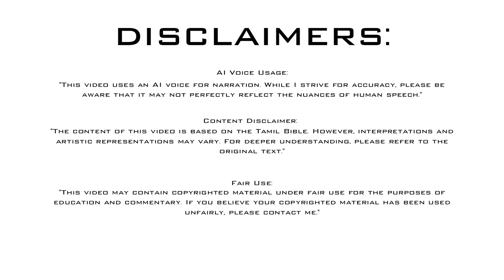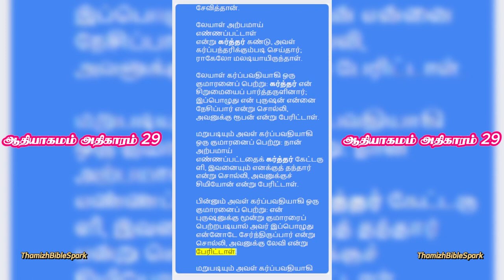ஆதியாகமம் அதிகாரம் 29 | Genesis Chapter 29 | Old Testament | பழைய ஏற்பாடு | Tamil Audio BIBLE